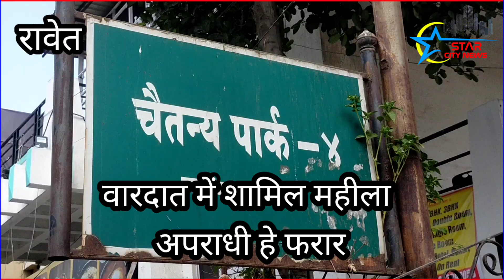नाबालिक से फ़िरौती लेकर शारिरिक अत्याचार करने वाले गिरफ़्तार..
रावण गिरोह का सदस्य बताकर नाबालिग लडकी को अपहरण करने की धमकी देकर फिरौती लेने और लैंगिक अत्याचार करने के शिकायत को लेकेर रावेत पुलिस ने 3 लोगो के ख़िलाफ़ मामला दर्ज किया है इस वारदात में 1 लड़की भी शामिल हैं

 रावेत पुलिस द्वारा मिली जानकारी के अनुसार धरेगये अपराधी आकुर्डि इलाके के रहने वाले हैं जिनका नाम प्रवीण महाडिक,आदर्श वाघमारे है तो इस वारदात में शामिल तीसरी महिला अपराधी अभी भी फरार है जिसको ढूंढ़ने में अब पुलिस लगी है

इस वारदात में गिरफ़्तार आपराधी खुदको पिम्परी चिंचवड़ शहर के रावण गैंग और एस.के.गैंग के सदस्य बताया करते थे इसी बात से वो नाबालिक पीड़िता को डरा धमकाया भी करते थे जिसके साथ साथ पीड़िता का फायदा उठाकर उन्होंने रावेत इलाके के "हम्मरज़्ज़" नामक कैफे के भीतर पीड़िता से जबरन दुष्कर्म भी किया

जिसके बाद इन तीनो आपराधीयो ने पीडिता से फिरौती के रूप में पैसे भी मांगे जो नहीं देने पर उसका अपहरण करने की धमकी भी उन्होंने दी इस बीच डर के मारे कई बार नाबालिक पीडिता ने इन लोगों को अपने घर से  सोनेचांदी के गहने और पैसे भी दिए जीसके बाद आपारधियों के द्वारा ज्यादा परेशान किये जाने के बाद नाबालिक पीडितांने इसकी जानकारी उसके परिवार वालो को बताइए और उन्होने पोलीस ठाणे मे जा कर इंन तीनो अपराधियो के खिलाफ शिकायत दर्ज करवाई